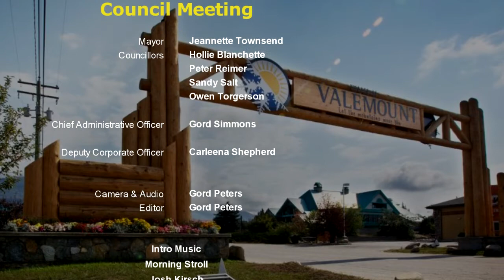Village of Valemount Special Council Meeting - May 1, 2018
Village of Valemount, BC Council Meeting -  May 1, 2018.  Mayor: Jeannette Townsend.  Councillors: Hollie Blanchette,  Peter Reimer, Sandy Salt, Owen Torgerson.  CAO: Gord Simmons.  Deputy Corporate Officer: Carleena Shepherd.  Producer-Editor: Gord Peters.   A production of VCTV (Valemount Community TV), Valemount, BC.